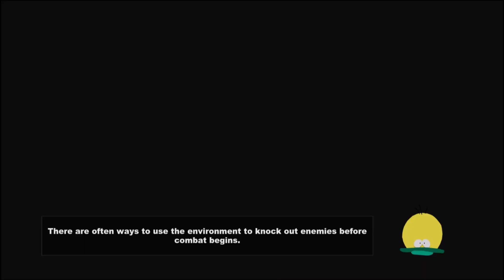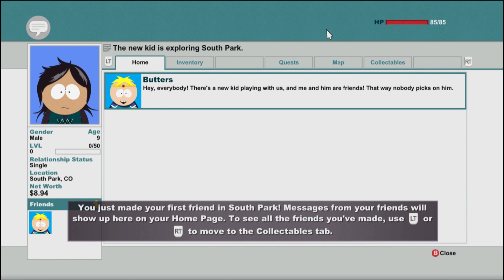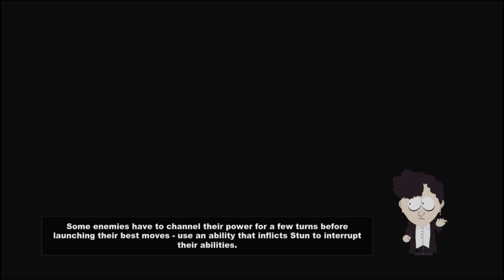alejandro show gamer - south park the stick of truth part 1